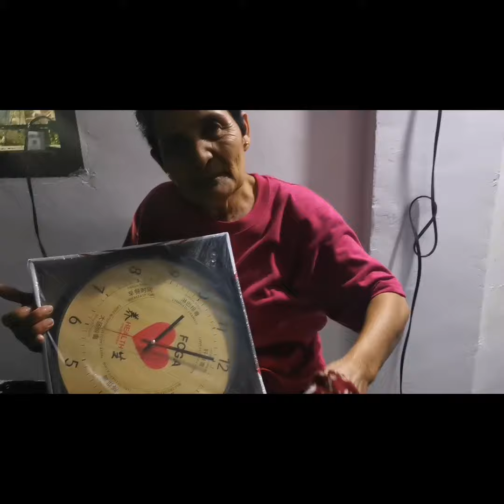Simple 74th birthday celebration mother dear, we love you.